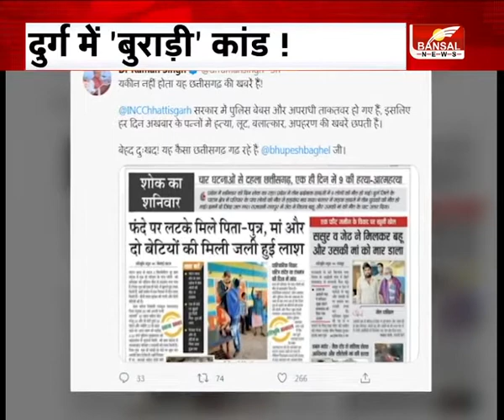छत्तीसगढ़ की बड़ी खबरें । Chhattisgarh Top Headline। Top Headlines । Today News । 8 March 2021